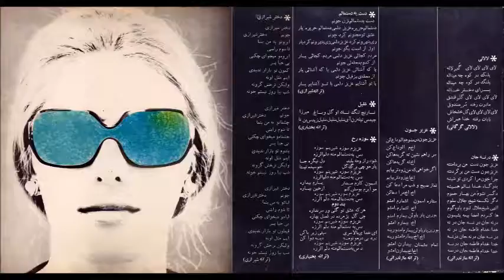Pari Zanganeh - Rashid Khan